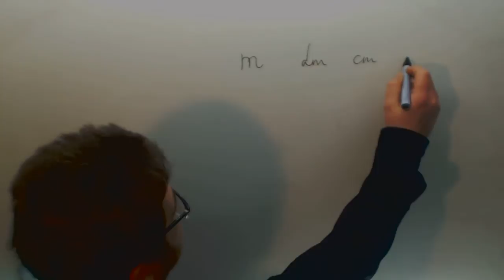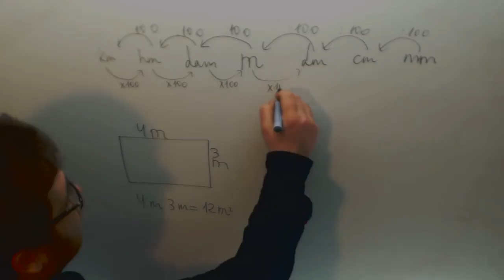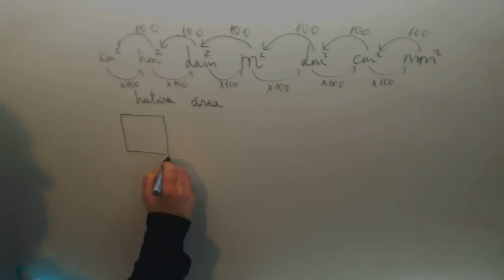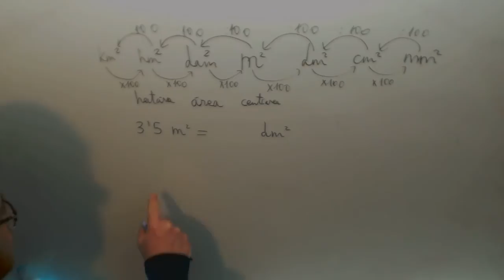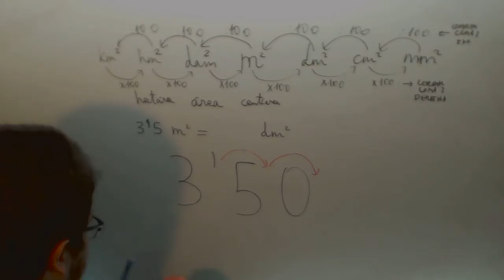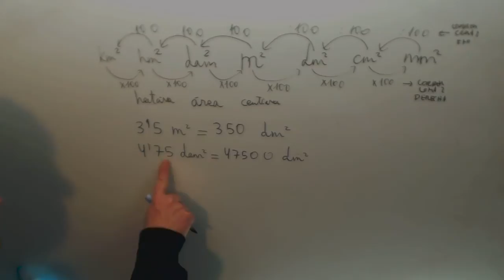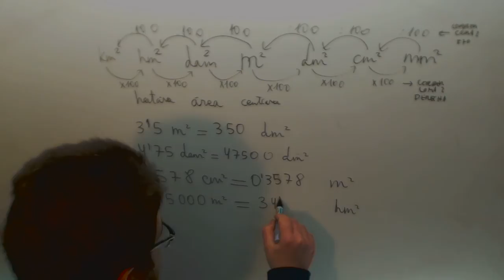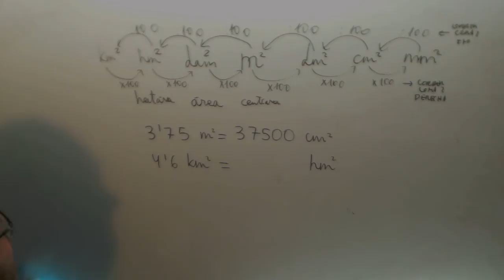Cambio de unidades de superficie Matematicas 1º ESO Academia Usero Estepona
Cambio de unidades de superficie Matematicas 1º ESO Suscríbete a nuestro canal en Youtube para ayudarnos a seguir creciendo Academia Usero en Estepona, el centro de formación con más vídeos en Internet del Mundo presenta